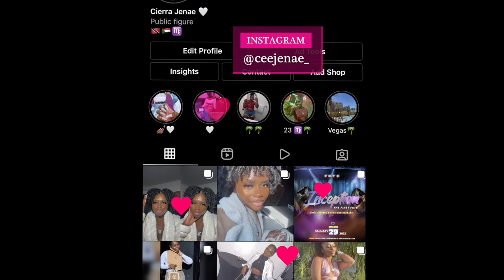MINI FASHION NOVA JEAN HAUL 🤍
Hi loves! I received some GREAT feedback from my last haul, so we're back at it again with another one! Here is my mini Fashion Nova Jean Haul. I hope you all enjoy!